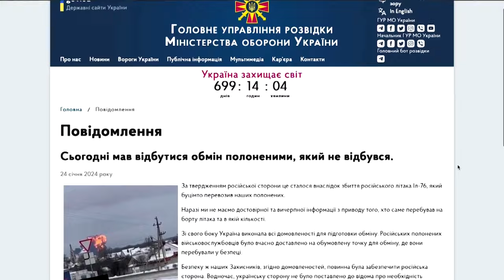Selenski: „Wir wollen das Schicksal der Gefangenen ermitteln“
Nach dem Absturz einer russischen Transportmaschine wirft der ukrainische Präsident Moskau vor, es spiele mit dem Leben gefangener Soldaten. Nun gelte es, alle Fakten zu dem Vorfall zusammenzutragen, sagte Selenski.

Kiew will bei der Aufklärung des Vorfalls internationale Hilfe.